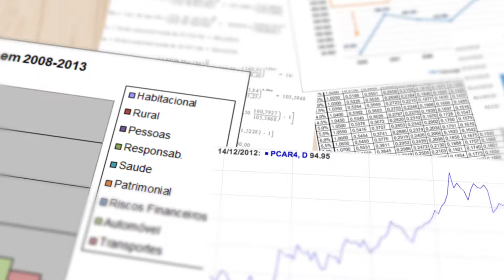Já procurou o Sebrae?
Com a missão de fomentar o empreendedorismo, o fortalecimento da economia passa pelos pequenos negócios e conta com a ajuda do Sebrae.
Você já procurou o Sebrae? Comente agora mesmo.
Leia as histórias de empreendedores que conquistaram grandes resultados com a ajuda do Sebrae em Rondônia
ACOMPANHE O SEBRAE EM RONDÔNIA
FALE COM O SEBRAE
Central de Relacionamento: 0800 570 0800